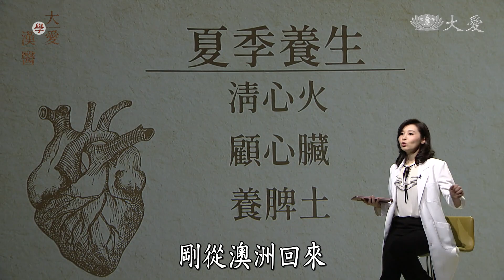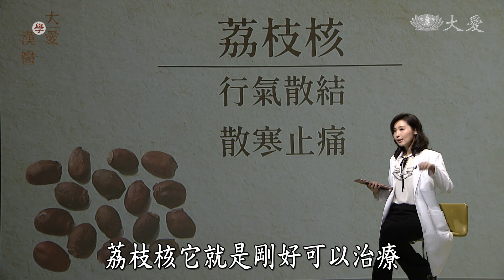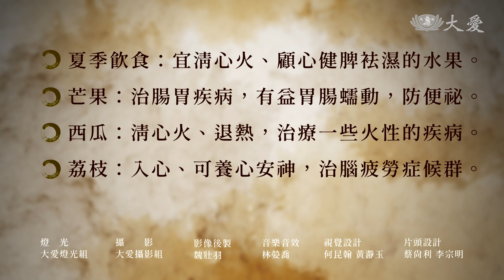【大愛學漢醫】 夏日3種水果 開胃又消暑 - 20230621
常聽人家說，夏養心，養心要多吃「紅」色的食物，這是什麼原因呢 ? 我們在夏天又可以如何挑選食材呢 ?

本集邀請臺中慈院中醫腫瘤科莊佳穎主任，來跟大家聊聊「 夏日3種水果 開胃又消暑」。

講師資訊： 莊佳穎 臺中慈濟醫院 中醫腫瘤科主任
專長：內科 神經炎 癌症 腦炎 血液病 皮膚疾病